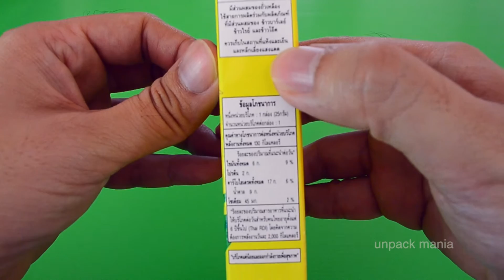ขนมญี่ปุ่น ในไทย Glico Pocky Choco Banana - グリコ ポッキー チョコバナナ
Product name: Glico Pocky Choco Banana ,กูลิโกะ ป๊อกกี้ ช็อกโก บานาน่า , グリコ ポッキー チョコバナナ

Unboxing Glico Pocky Choco Banana ,กูลิโกะ ป๊อกกี้ ช็อกโก บานาน่า , グリコ ポッキー チョコバナナ ขนม